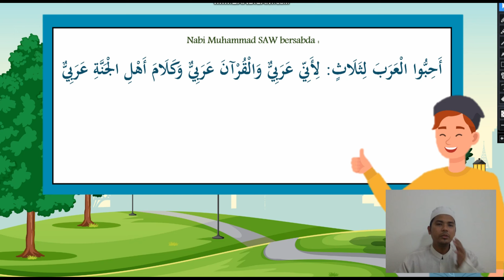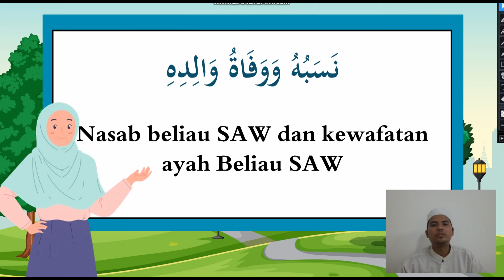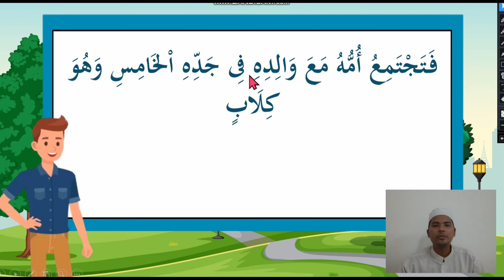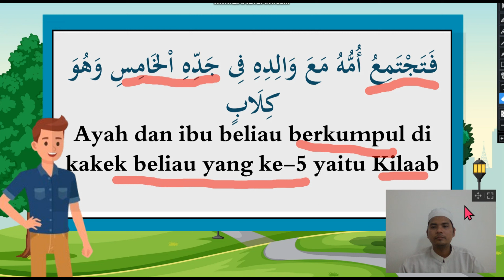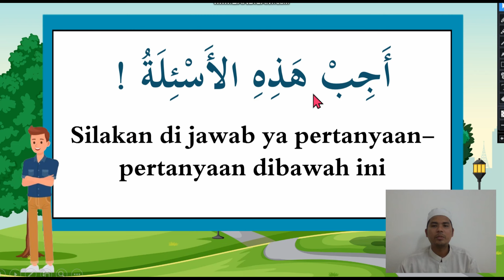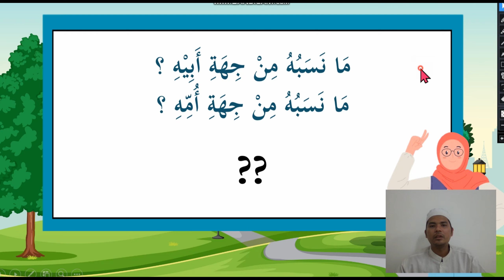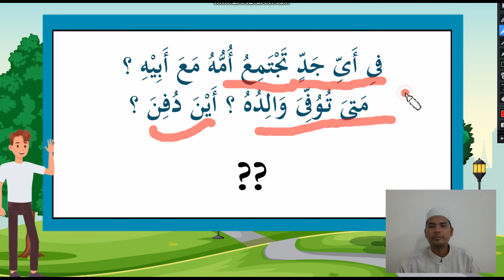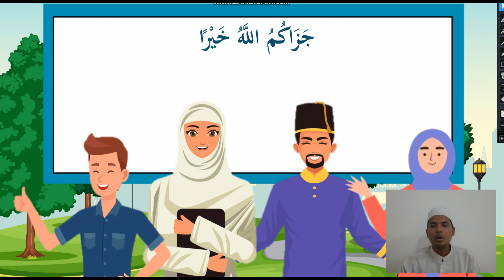Belajar bahasa Arab melalui sejarah Nabi | Part 2 | Nasabnya dan kewafatan ayahnya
Selamat datang di channel kami, Belajar bahasa Arab melalui sejarah Nabi. Tempat di mana kami akan membimbing Anda dalam perjalanan belajar bahasa Arab yang menakjubkan melalui lensa sejarah nabi-nabi.

Dalam video ini kita bisa mempelajari bahasa Arab dan pada waktu yang sama kita mempelajari sejarah Nabi Muhammad SAW. Sekali dayung dua tiga pulau terlampaui.

Dalam video ini admin akan membacakan Bahasa Arabnya lalu menterjemahkannya, lalu Admin ulang lagi perkalimatnya. Di bagian akhir admin akan memberikan pertanyaan, silakan di jawab ya.  Semoga dengan belajar seperti ini bisa membantu kita belajar Bahasa Arab dan Mempelajari Sejarah hidup Nabi Muhammad SAW. berharap semoga pada hari kiamat kita mendapatkan syafa'at Nabi Muhammad SAW.

Segera bergabunglah dengan kami dalam perjalanan belajar bahasa Arab yang tidak hanya akan meningkatkan keterampilan berbahasa Anda, tetapi juga menghidupkan kembali rasa keingin tahuan kita terhadap kehidupan manusia terbaik, teragung Nabi Muhammad SAW. semoga kita bisa menjadikan beliau sebagai panutan dalam kehidupan kita.